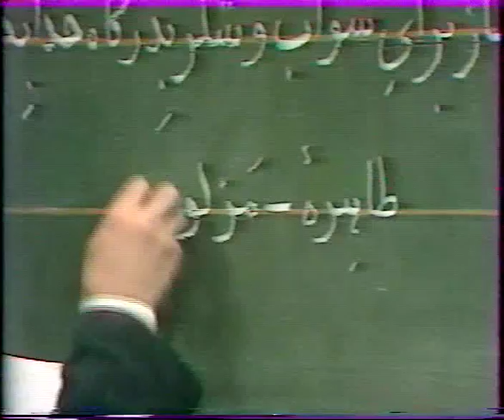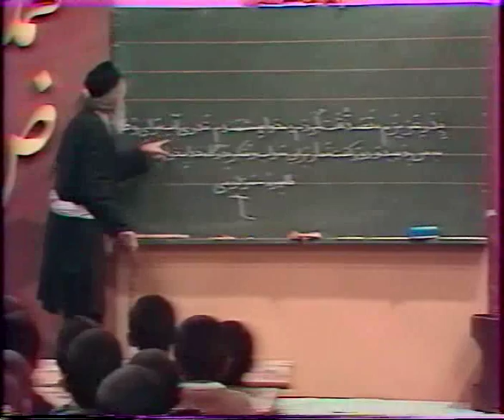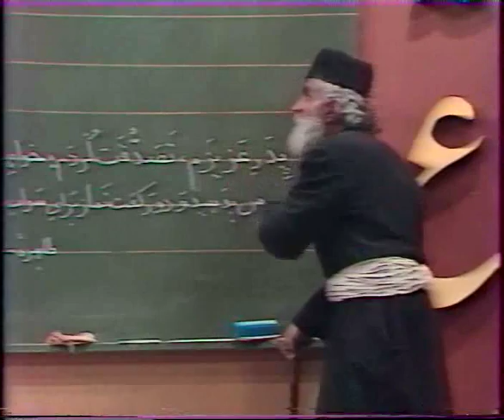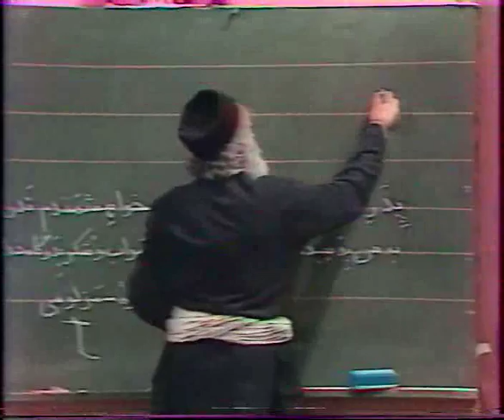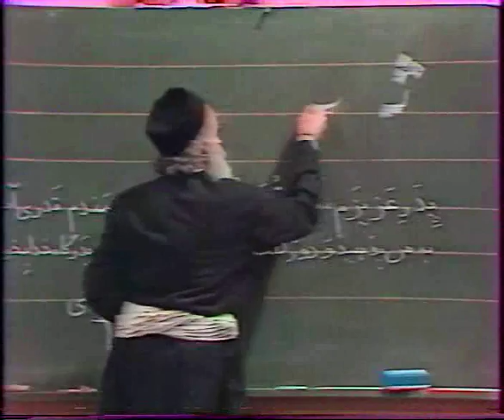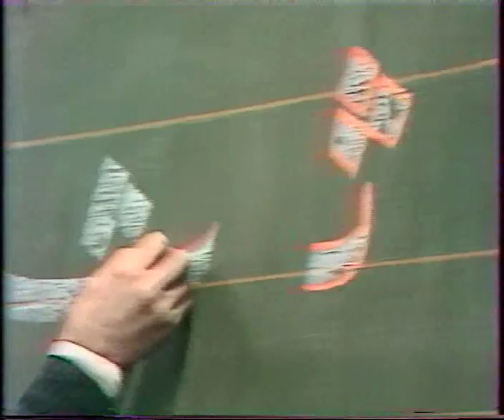Persian (Farsi) class by Mr. Nayyerzadeh Lecture 20_6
Persian teaching